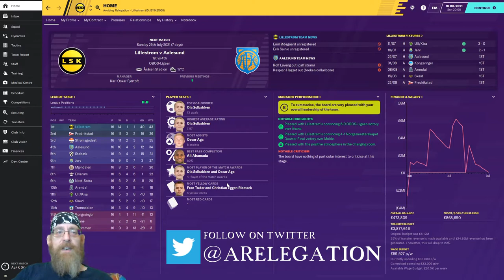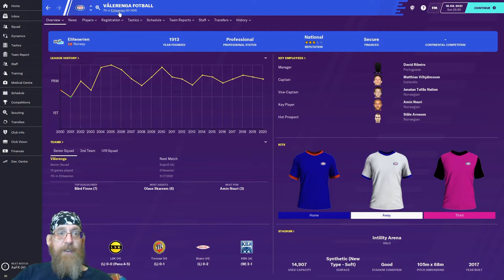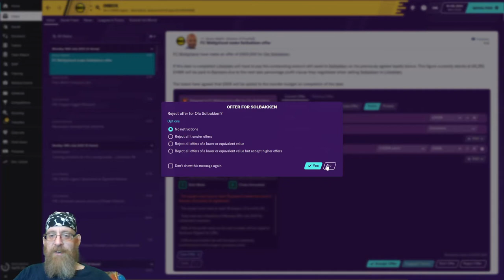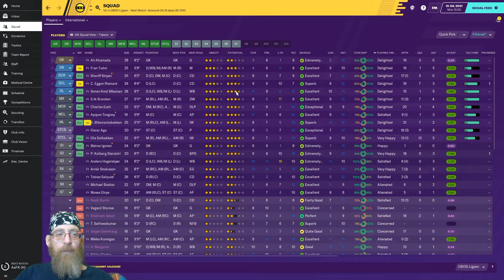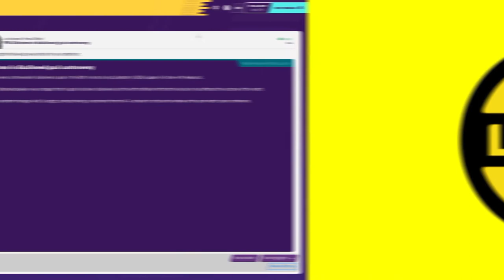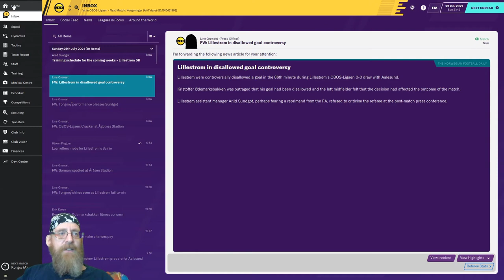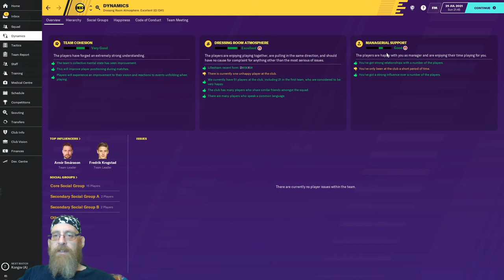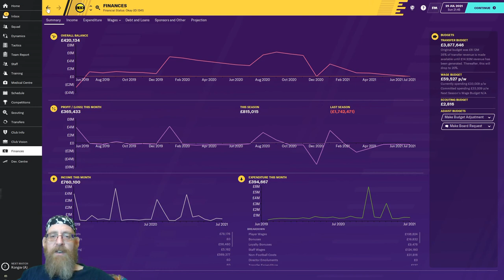P4SP | Lillestrom SK | Episode 15 | Vs Aalesund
Just some good old fashioned league action in this episode!